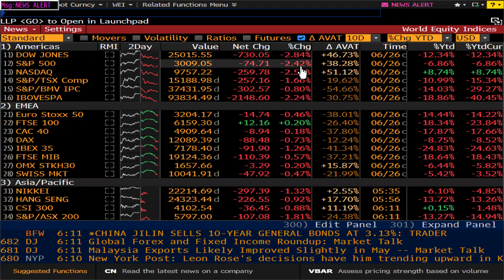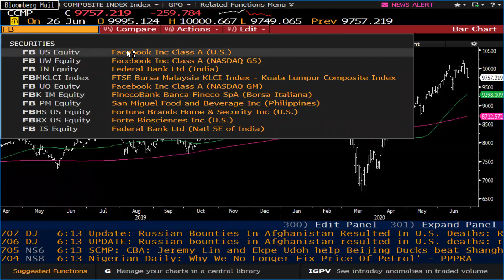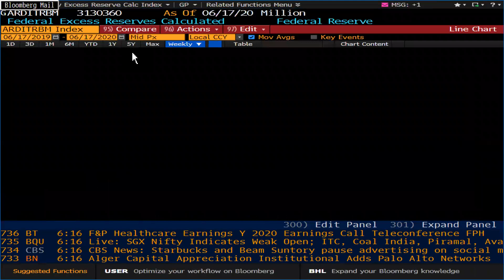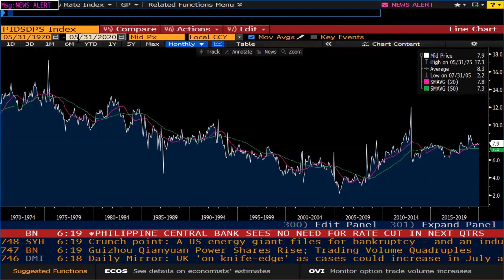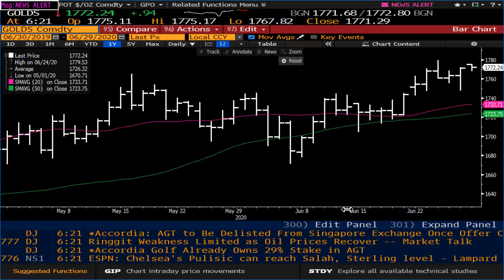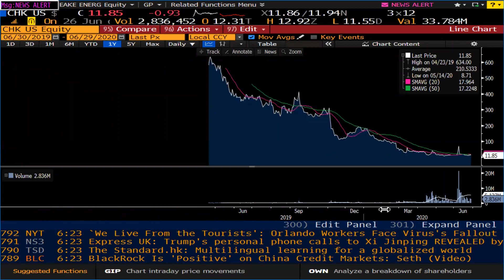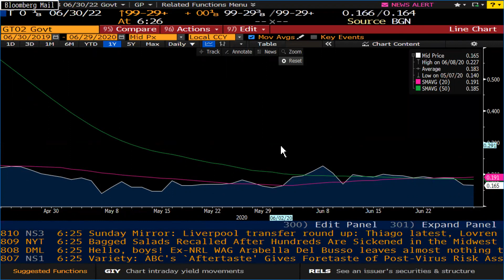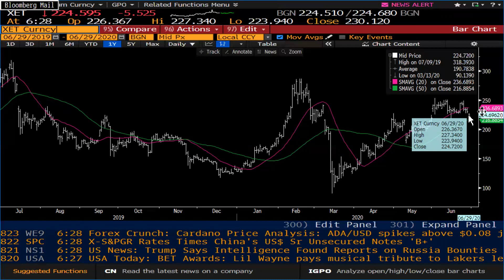GÜNLÜK PİYASA YORUMU - ALTINDA YENİ ZİRVELER VE BORSADA SERT SATIŞLAR | ŞANT MANUKYAN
Günlük Piyasa Yorumu - Altında Yeni Zirveler ve Borsada Sert Satışlar zaman aralıkları:
00:01 ABD, Facebook
08:20 Euro
09:30 Altın
11:20 WTI
13:50 UST
15:25 BİTCOİN